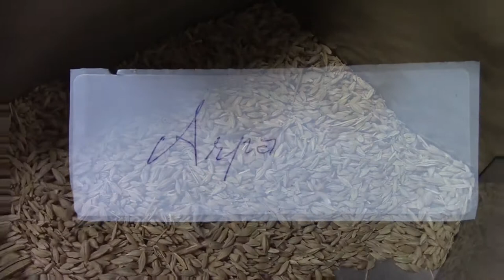TRY Series Multi-Purpose Hammer Mill